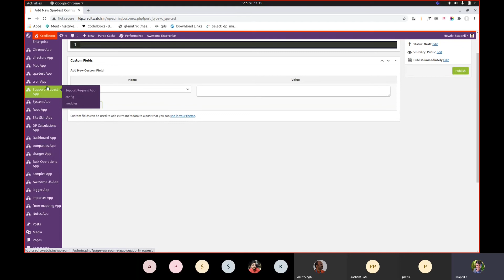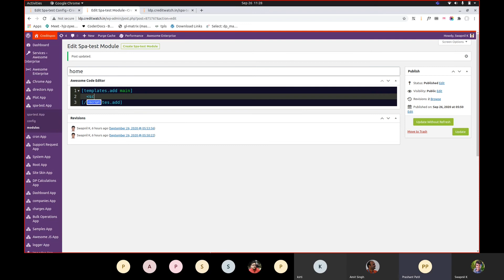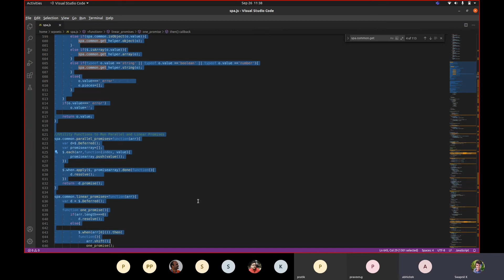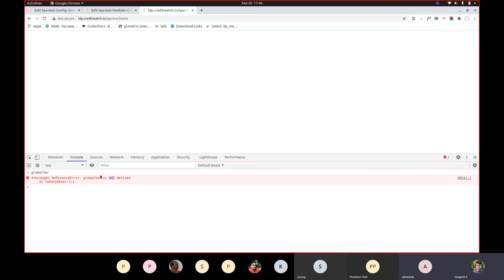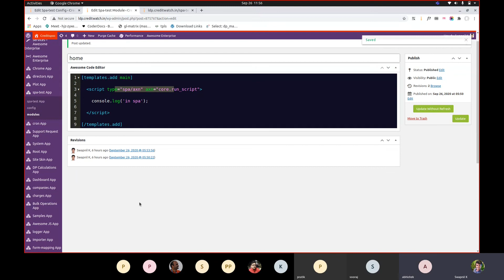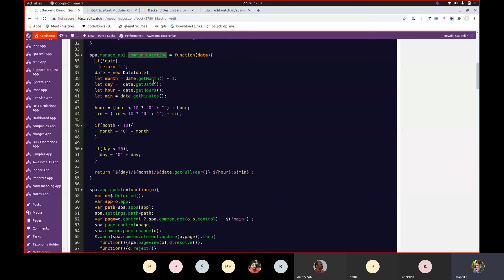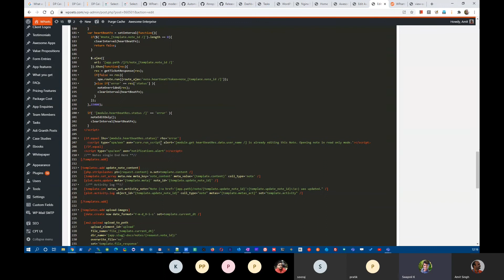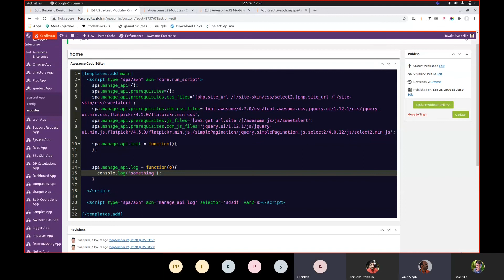Awesome Enterprise: Using SPA.js Library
In this video, we will take you through how to use the SPA.js library of Awesome Enterprise and how to debug SPA functions.